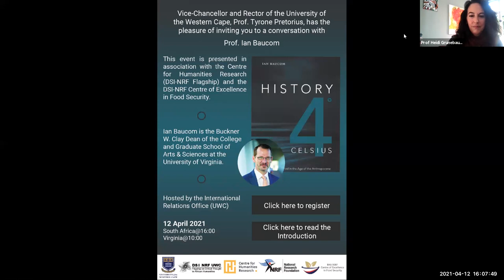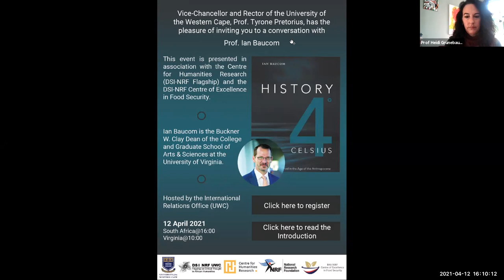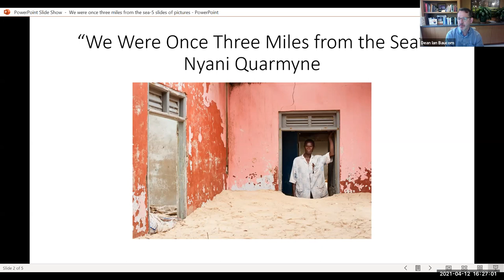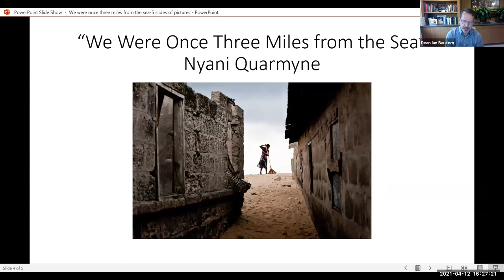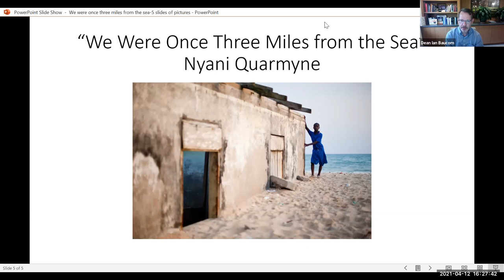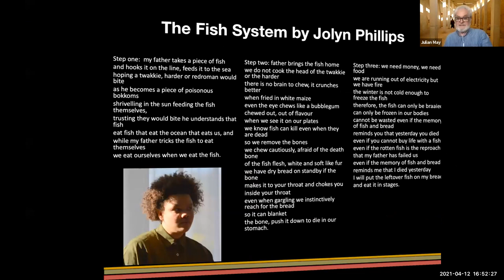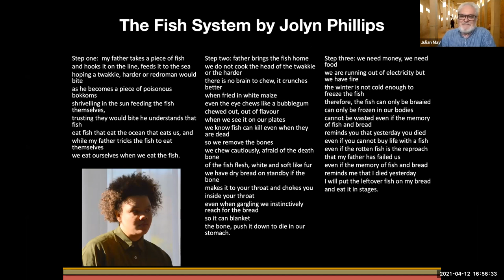Ian Baucom: History 4° Celsius: Search for a Method in the Age of the Anthropocene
Prof. Baucom, the Buckner W. Clay Dean of the College and Graduate School of Arts & Sciences at the University of Virginia, discussed his new book History 4° Celsius: Search for a Method in the Age of the Anthropocene.

This event is presented in association with the Centre for Humanities Research (DSI-NRF Flagship on Critical Thought in African Humanities) and the DSI-NRF Centre of Excellence in Food Security, and is hosted by the International Relations Office (UWC).